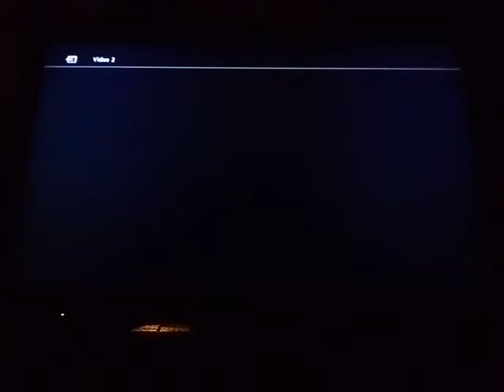PSX SCPH-9001 Logo Corrompido #254 (Logo Corrupted)